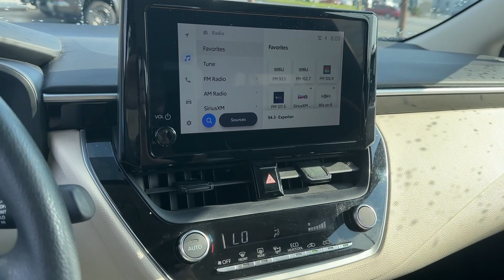2023 Toyota Corolla LE GA Marietta, Smyrna, Kennesaw, Roswell, Sandy Springs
Pre-Owned 2023 Toyota Corolla LE available at Marietta Toyota located in 750 Cobb Pkwy SE, Marietta, GA, 30060. Servicing the Marietta, Smyrna, Kennesaw, Roswell, Sandy Springs area.
Please mention the stock PP018241 when you contact the dealership for this vehicle.

You're gonna love the  2023  Toyota Corolla.  This iconic Toyota Corolla prioritizes safety, reliability, and efficiency while also delivering striking looks. Its aggressive, attention-grabbing stance hints at the spirited driving experience this affordable compact sedan has in store.  These are just some of the great options this vehicle comes with: Pre-Collision System, Keyless Entry, Back-Up Camera, Satellite Radio, Bluetooth® Connection, Alarm, Steering Wheel Audio Controls, Electronic Stability Control, Intermittent Wipers, Traction Control. If you've been looking for a sporty ride that's also safe and reliable, you've found it. Our knowledgeable and professional staff will help you take it from here.